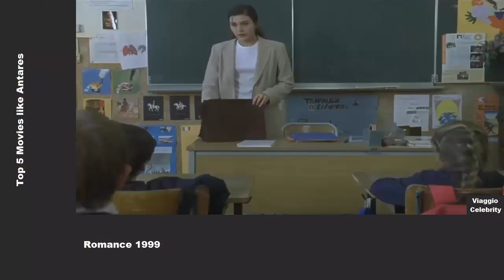Top 5 Movies like Antares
Top Movies like Antares